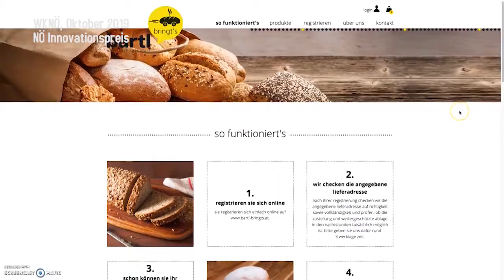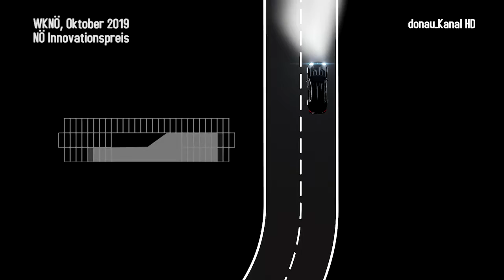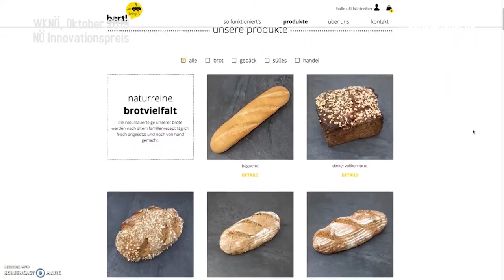WKNÖ Innovationspreis 2019 1